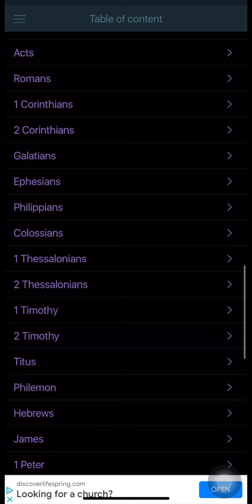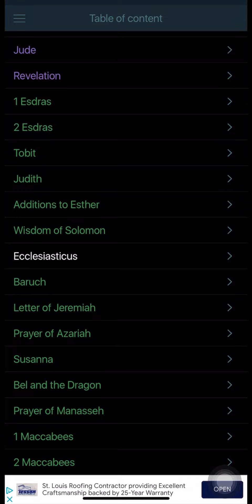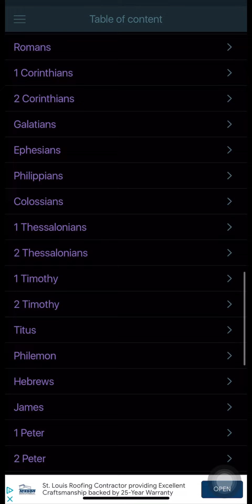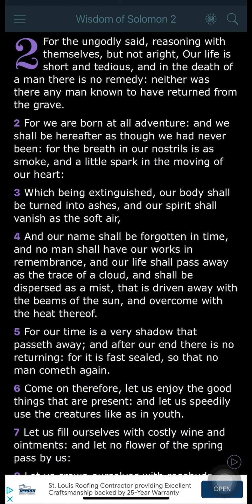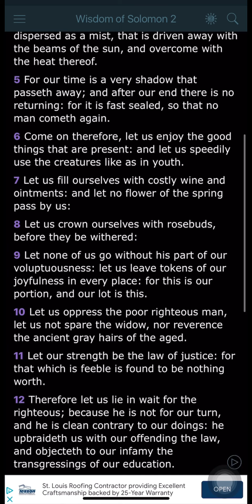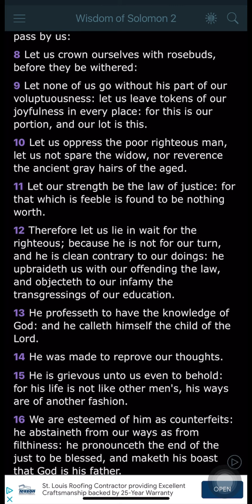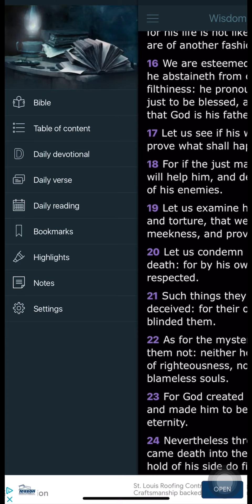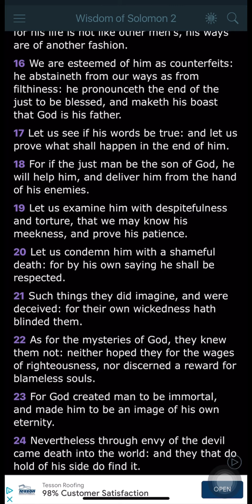THE “Y.O.L.O SPIRIT” IS THE SPIRIT OF THE UNGOLY 🪦☠️🔥 (WISDOM OF SOLOMON CH.2)